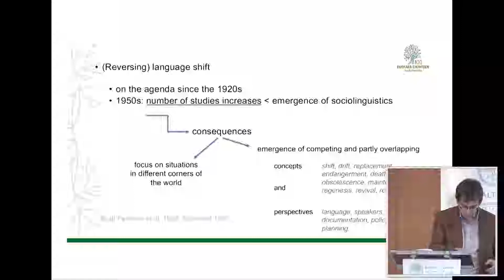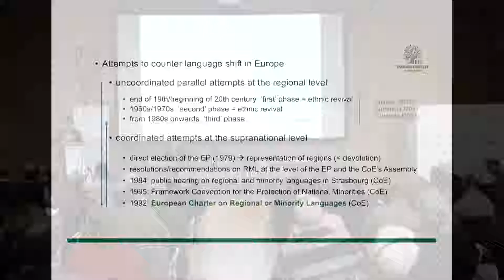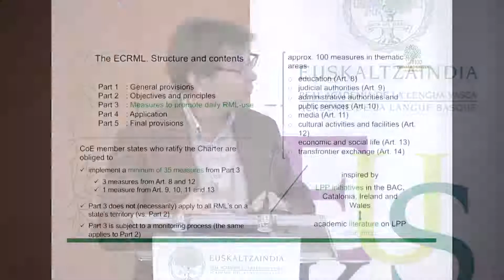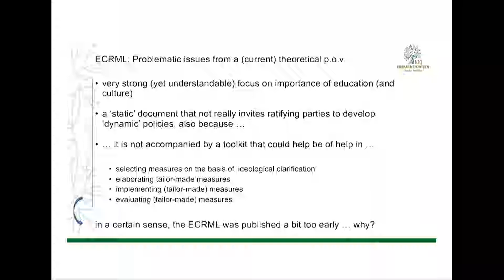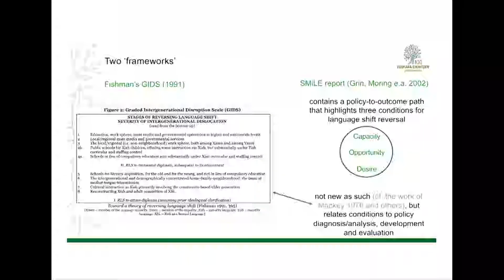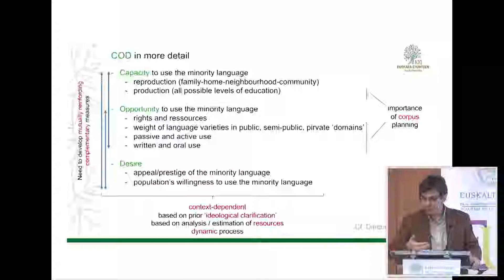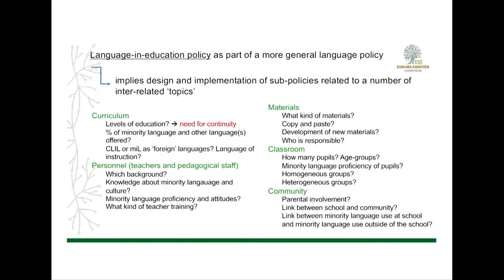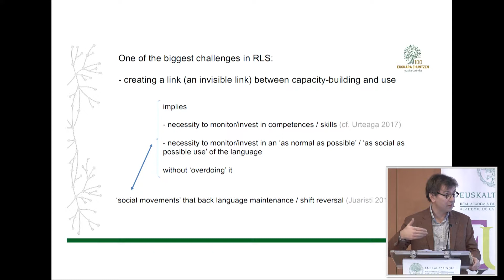Darquennes Jeroen - Reversing Language Shift in European language minority settings 20190117